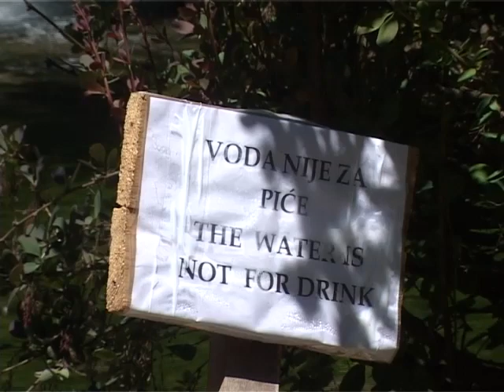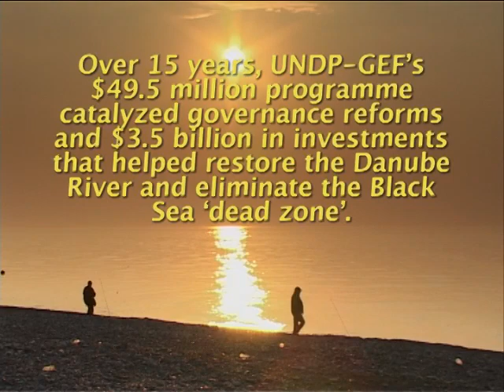World Water Day - Restoring the Danube River and Black Sea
The most international river basin in the world, the Danube River basin, includes territories of 19 countries. Over the past 150 years, agricultural, industrial and municipal pollution severely damaged the ecosystems in the basin and the quality and quantity of water. The impact on the environment was so massive that a 'dead zone' caused by oxygen depletion formed in the western part of the Black Sea. An international plan, with support of UNDP, helped to restore the river basin and revive the Black Sea ecosystem upon which millions depend for their livelihoods.
UNDP identified the major sources of pollution, developed an investment strategy and strengthened institutions that govern the Danube River basin. The UNDP-GEF 49,5 million USD programme helped to catalyze 3,5 billion USD investments into reforms of governing institutions and systems, and into new agricultural and industrial practices. As a result, an effective trans-boundary waters management programme was implemented during the 1990's. The strategic plan and incoming funding enabled the countries along the Danube to monitor and improve water quality and quantity by establishing 75 water quality monitoring stations throughout the basin. With the support of the programme, the governments instituted a damage control system to minimize accidental chemical spills and agreed to reduce nutrient pollution.
Through these reforms and investments, industrial, municipal and agricultural pollution was reduced, virtually eliminating the dead zone in the Black Sea and leading to a significant eco-system recovery.
UNDP works with over 100 countries to modify agriculture, industry, mining, fishing and wastewater management to lessen ecological damage to the water systems. In this way, conflicts can be prevented, security and livelihoods improved, habitats protected and health risks minimized.